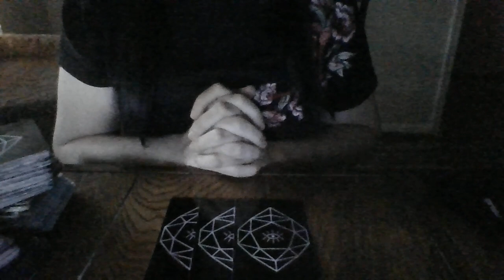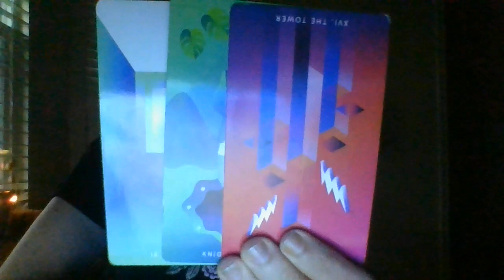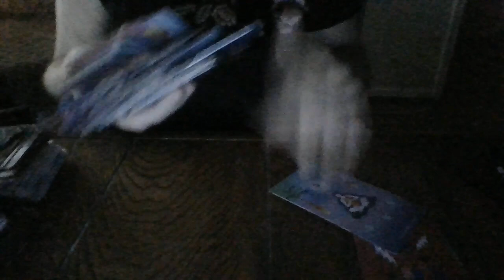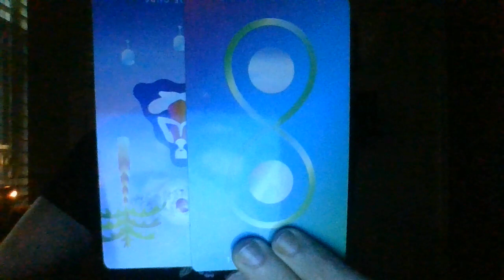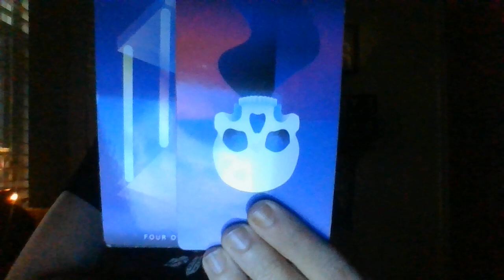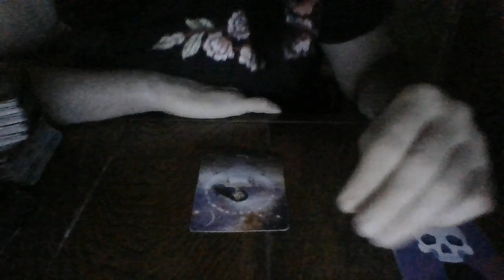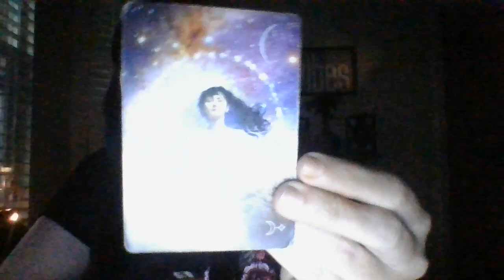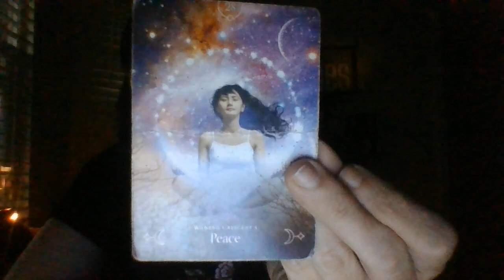VIRGO- OCT 21- REGRETS OF THE PAST!